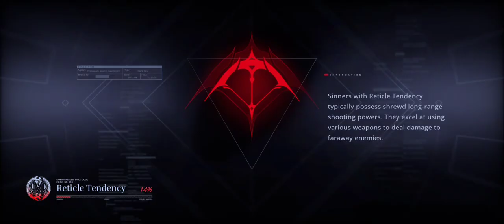[PTN] EX 5-2 - Shadow Depth 26